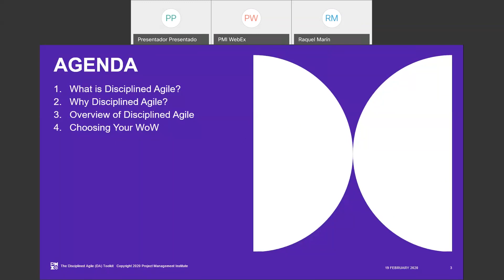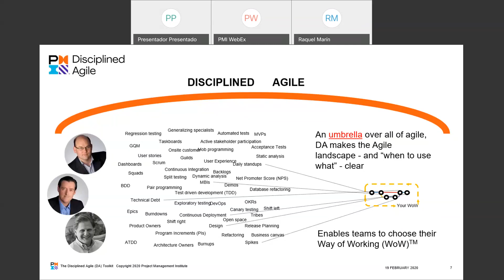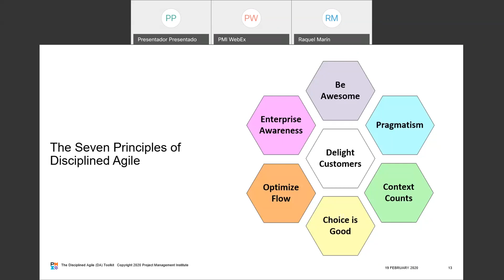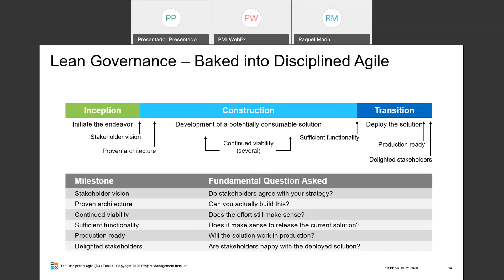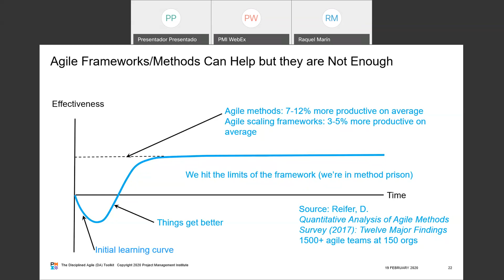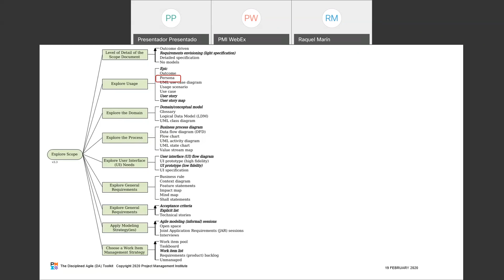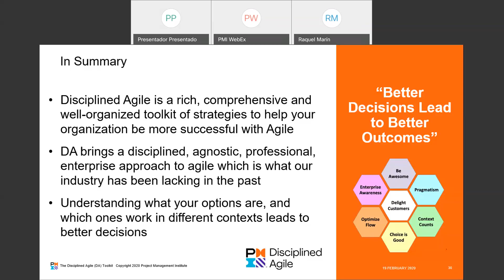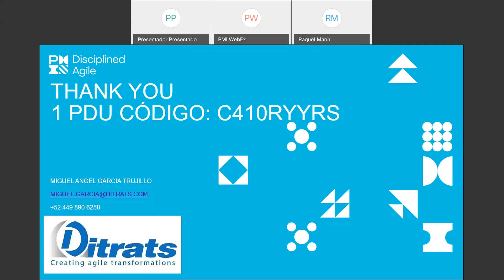Webinar PMI Andalucía: The Disciplined Agile Toolkit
Código correcto de PDU: C4101RYYR5
Disciplined Agile forma parte de la familia PMI desde Agosto de 2019.
En este webinar, Miguel Angel García Trujillo nos explica cómo DA es un toolkit de estrategias y prácticas Agile que complementan cualquier framework o método Agile como SCRUM o SAFe.
Miguel Angel García Trujillo,
MBA, PMP, CDAC, CDAI, CDAP, CDA, CSM, SCT, SMC, SPOC,
SAMC, SDC, ITIL SOA, TOGAF, COBIT5, SCJP, SSYB, SCMS-A,
AWSBP, CSA

Profesional de Tecnologías de información durante 27 años, especializado en Transformación
digital empresarial ágil, innovación y metodologías agiles para desarrollo de software y otras
áreas de negocio, arquitectura empresarial, ingenieria de software y DevOps. Así como experto
a nivel Latinoamerica en PMI-Disciplined agile. Cuenta con una maestría en administración MBA
y una ingeniería en sistemas. Tiene experiencia en consultoría, arquitectura empresarial,
administración de proyectos de software, Operaciones y dirección de proyectos. Ha trabajo en
empresas como IBM, Softtek y América móvil teniendo la oportunidad de interactuar con equipos
ejecutivos internacionales en India, China, Canadá, USA, Brasil, Japón, Centro América, Chile y
Costa Rica desarrollando habilidades de arquitectura de soluciones, negociación, administración
de proyectos, consultoría, arquitectura empresarial, GRC (gobierno, riesgo y cumplimiento),
servicio a clientes, administración de operaciones e innovación. Todas estas capacidades
soportadas por sus más de 20 certificaciones con diferentes instituciones globales como el PMI,
PMI-Disciplined agile, EXIN, The Open Group, ISACA, Scrum Alliance, Oracle, Scrumstudy y
VMEdu. Primer Instructor y coach certificado del PMI en Disciplined Agile en Latinoamérica Hispana..